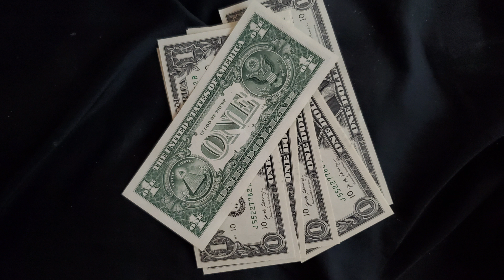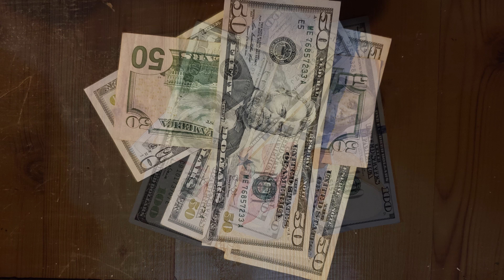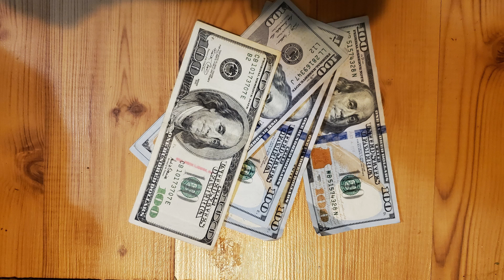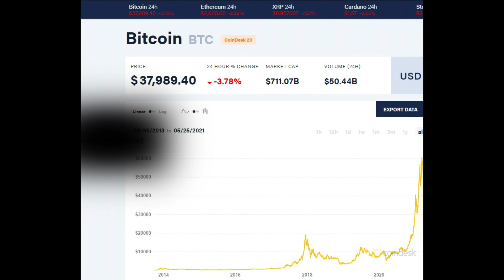Cómo adelantarte al 99% de las personas